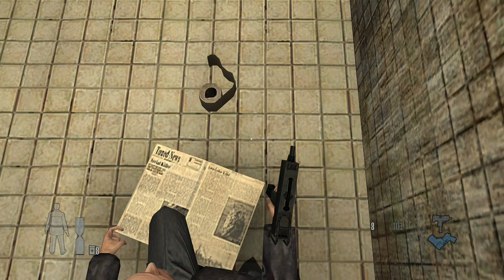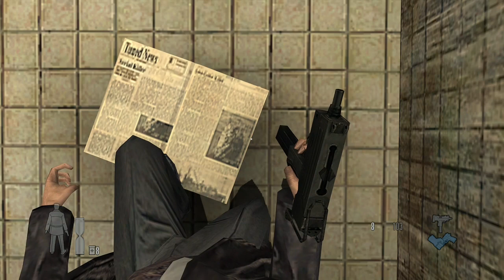Max Payne 2: The Fall Of Max Payne Part 24.8 (Xbox One) ASMR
I’m doing another ASMR recording of Max Payne 2 on my Xbox One S with using the Game DVR recording.